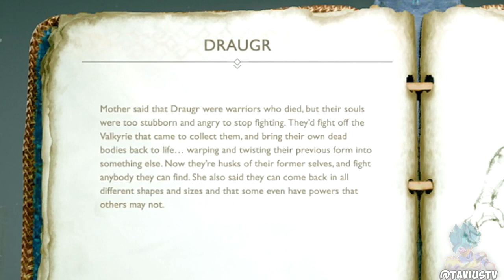Daddy Kratos..Wait..PAUSE! | God Of War (2018) ~ Part 1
"IN THE DIRECTION OF DEER.." LMAO! Finally, coming at you guys (pause) with some God Of War (2018) gameplay! Hope you like it and watch the video all the way through. THANKS! Put a lot into editing this one. Enjoy. c:

Hey, you sexy beast! I see you reading the description. (Comment "Cheeky" if you got this far. Lol.) c:

~ TaviusTV™